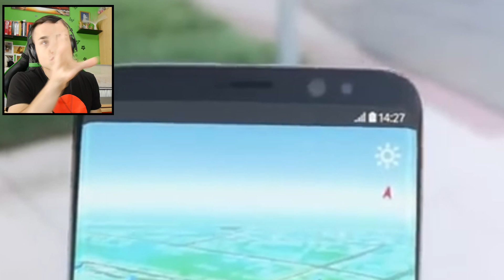🔥POKEMON LET'S GO PIKACHU E EEVEE! 🔥Reaction e analisi - Official Gameplay Trailer Nintendo Switch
Finalmente il giorno dell'annuncio è arrivato. Pokémon let's go Pikachu e let's go Eevee, questo sarà il nome dei nuovi giochi in uscita per Nintendo Switch.
Cosa ne pensate? Quale comprerete? Cosa non vi convince?

Reaction e analisi dell'official gameplay trailer del gioco.

〖 MIRKO PELLICCIONI                                       〗
〖 C.A.P. 63075                                                     〗